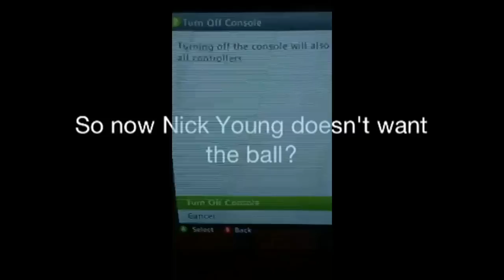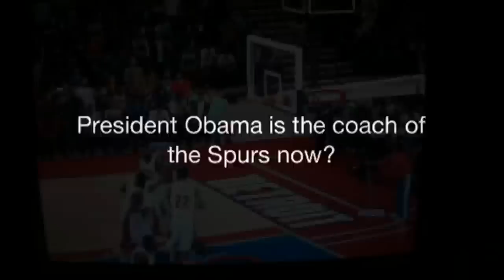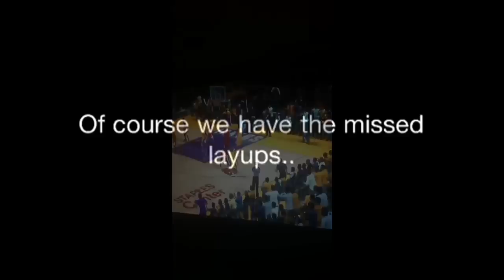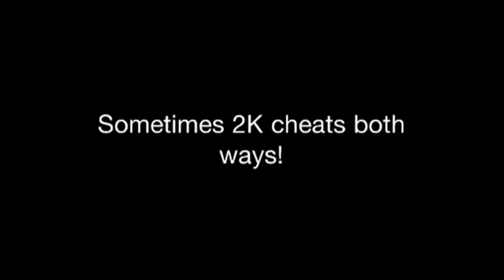Wtf 2k?!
A compilation of NBA 2K12 glitches, cheats, or whatever you call it.